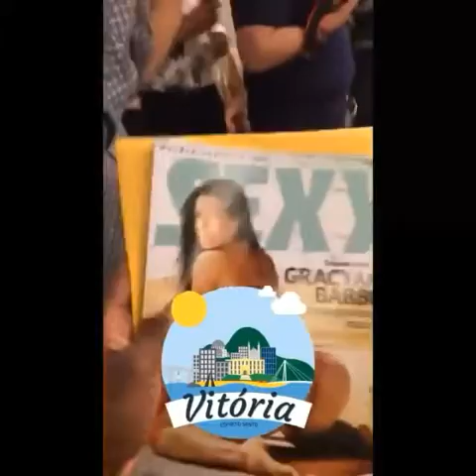Hot Workout girl enjoying in a party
Check out the hottest video on the interweb! Steve Schneider gets down right dirty with these girls when he trains them hard and shows them what working out is all about. SO HOT, SO SEXY, SO STEAMY, SO WATCH IT! THE TRAINER | BOOBS | SEXY | WORKOUT VIDEO | HOT GIRLS |

Hot Girls, Sexy Girls Do Workout - Fitness Gym Workout Videos Sexy Models HD
Sexy Women Videos of Female Bodybuilding Fitness Gym Workout Sexy Models HD
GIRLS IN GYM - Ideal Woman Training ( Hot Ladies Workout ) Female Fitness

Support, Love, Friendship, EVERYTHING!!!
Keep each other backs and give always your best Together!!!
A TEAM is always STRONGER than only one person!